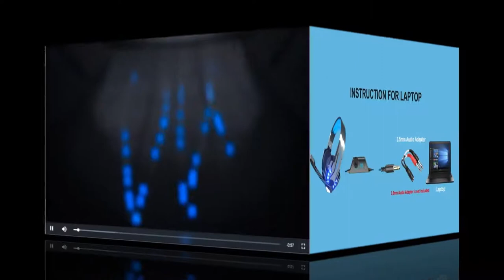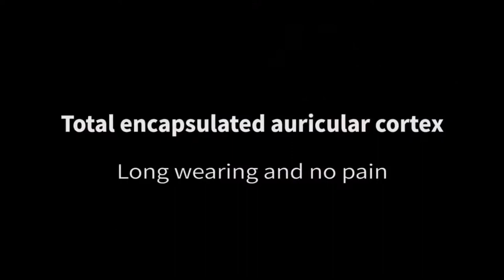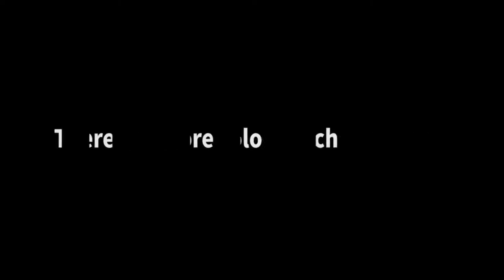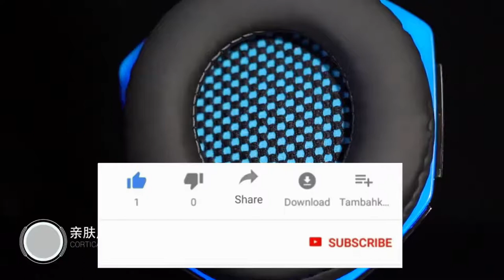5 Best Cheap/Budget Gaming Headset 2020 [ PS4, XBOX & PC Gaming]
If you were thinking of buying a gaming headset, there are always certain aspects that we must consider, to choose the best models in this field. Since it is a very specific type of earpiece, from which we must demand minimum quality standards, to obtain the best possible performance.

Microphone:  An essential aspect of such a headset is that it has a microphone. It is usual that we go to play games online with other players, so being in contact with them is essential, so we need a microphone. An important aspect in it is that it is going to be able to rotate, so that it adapts better to our use.

3.5mm jack with long cable:  Most gaming headsets come with a 3.5mm cable and jack, allowing us to connect it to devices such as a computer. An important detail is that the cable is long. Since this will give us a lot of freedom of movement, in addition to not having to be glued to the screen.

Bluetooth if it is wireless:  You may be looking for a model without cables, in this case, it is essential that you have Bluetooth, since this is what will allow us to connect it to other devices such as the computer. If you have or do not have Bluetooth it always comes out in its specifications, so it is good to check it in that case.

Lights:  Another essential element in a gaming headset is that they have LED lights, which light up when playing. This is basic in most models, so it will be easy to find some in this case. What can be interesting to check is the type of lights or the colors.

headband pads:  Comfort of use is another aspect that we must never forget. Since in many cases we are going to use them in long games, for a couple of hours. So we want and need them to be comfortable in the ear, fit well to the shape of the head and have pads, which avoid damage or pain.

Sound quality:  Of course, we cannot ignore the sound quality of these gaming headphones. A clear, precise and quality sound is important, allowing us to hear all the details. A good sound can help us detect an enemy in many games, helping us to win.

Multichannel (5.1 or 7.1):  More and more gaming headphones provide multichannel sound for a better and immersive audio experience. They are somewhat more expensive in general, but they will give us a good experience of use, so if we are consummate gamers, it can compensate.

Where can I connect my gaming headphones?

Depending on the type of headphones you have purchased, you will have a series of devices that you can use them on. But in general, when we buy headphones of this type we buy them thinking of using them in devices such as the following:

PS4:  The Sony console is one of the most common options in this case. We can connect these headphones without any problem using the cable. The important thing is that the cable is long, for a more comfortable use in that case.

tablet:  If we use a tablet to play, we can also connect the headphones to it. The usual thing is that it has a headphone jack, but if not, we can also connect them through Bluetooth in any case, to be able to play without cables.

Xbox One:  Another usual console in which we are going to use headphones. It is usual that we use them with cable in this case, and as with the PS4, the essential thing is that said cable is long, to be able to play without discomfort and with more freedom.

PC:  In the case that we use a computer, we may connect them with the cable to it, both desktop and laptop. Although in many cases, more and more, we have Bluetooth in the computer, so we can use them without cables, which in some cases can be more comfortable.